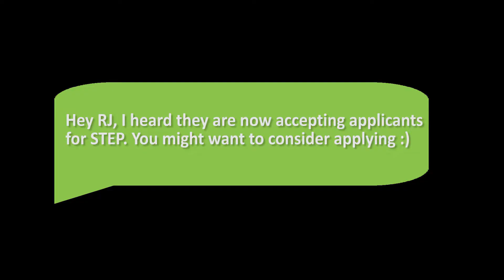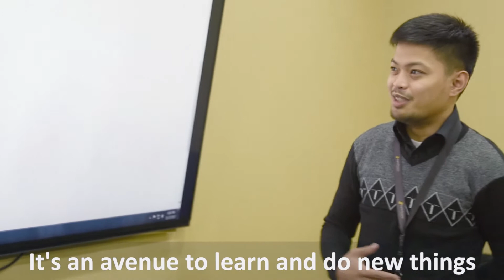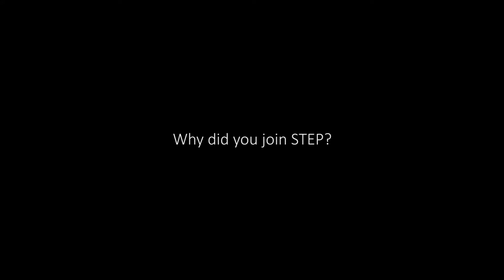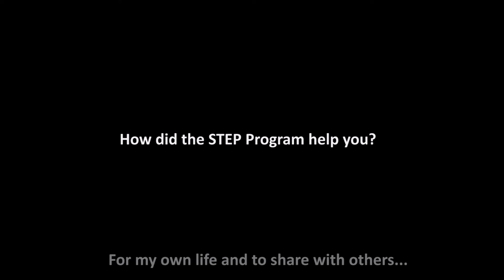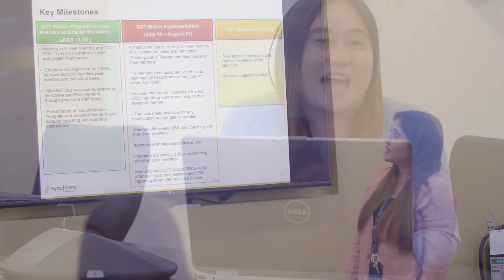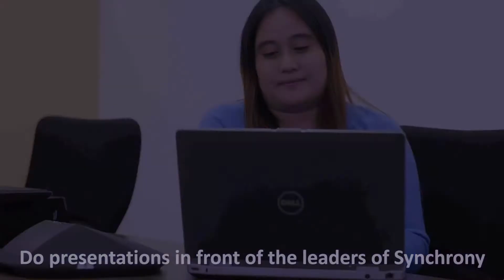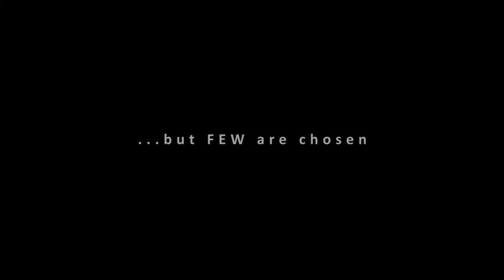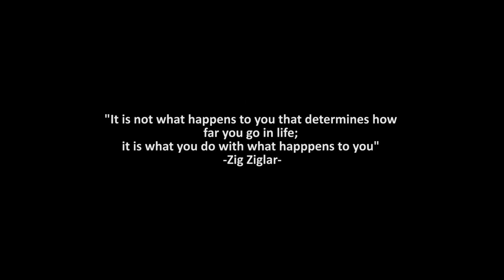STEP MAIN Video Ver 6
A result of hardwork of dedicated individuals

Zane Moreno
Ping Termulo
Meanne Ortiz
Tims Kulong
Arjay Layno
Maan Asuncion
to Nina and Nani Arsenal
Mac Tupaz
Quincy Barlan
Ferdie Libres

To the Management
STEP batch 2016 and 2017
Eia Samson and Ella
Pao Pantig
Bruce Cortez

And Apple Lacuata for the support :)